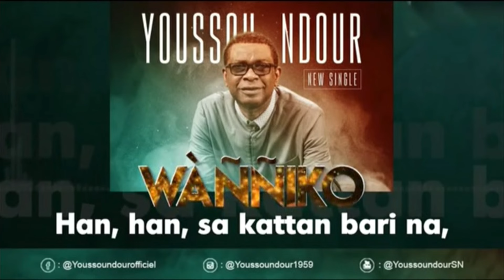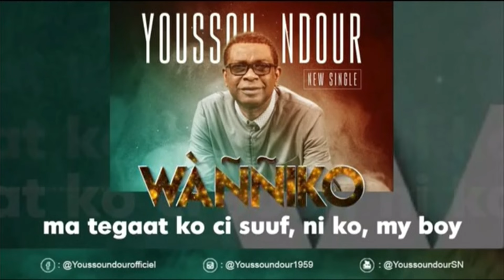Week End Stars - Pr : ABBA NO STRESS - 31 juillet 2021